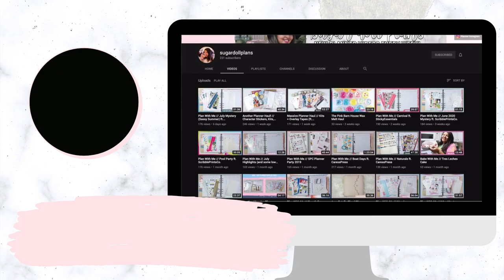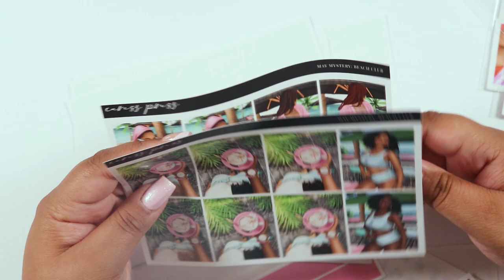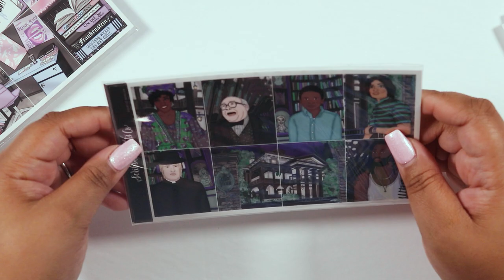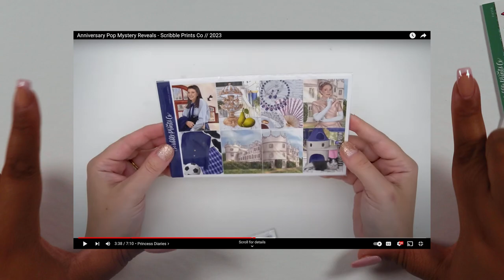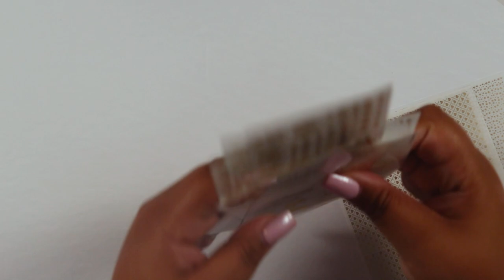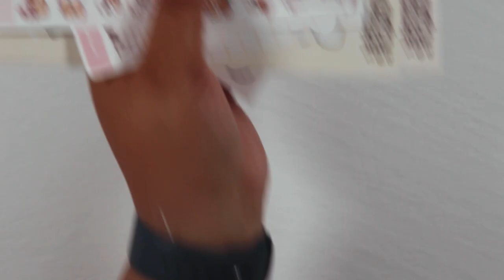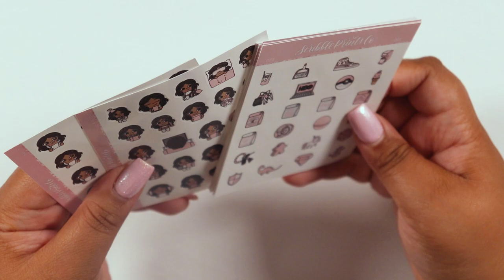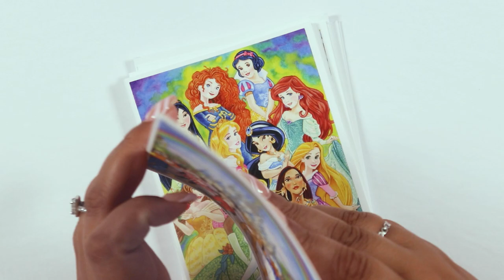May 2023 Planner + Stationary Haul // Summer Kits, Foil, Doodles + Custom Stickers! 💖